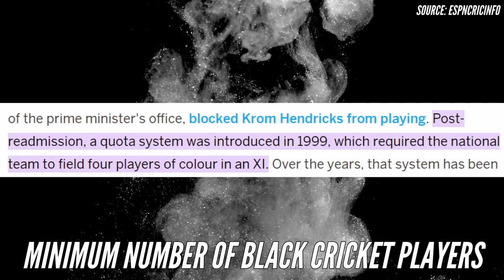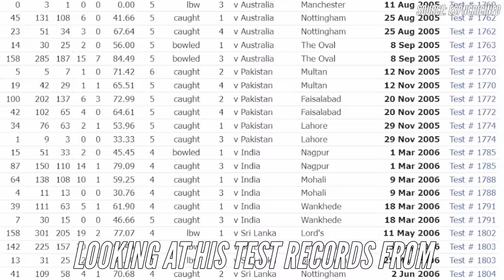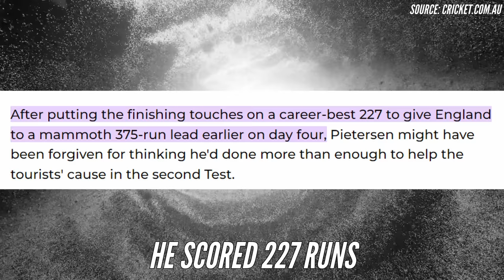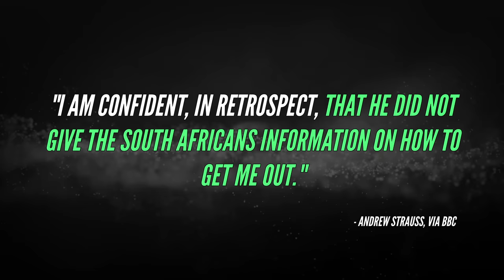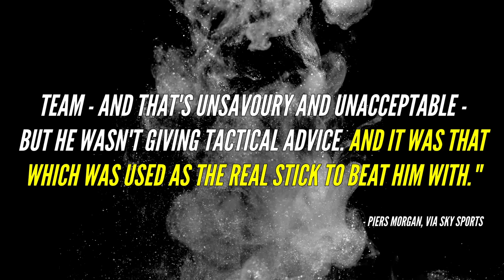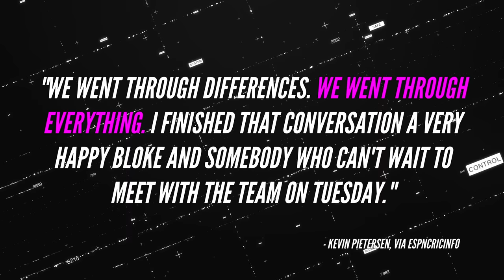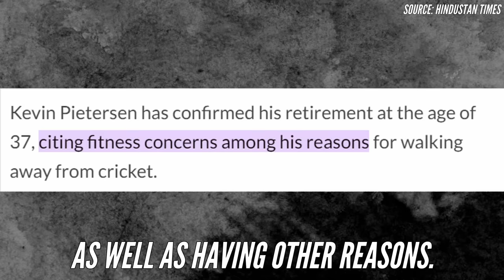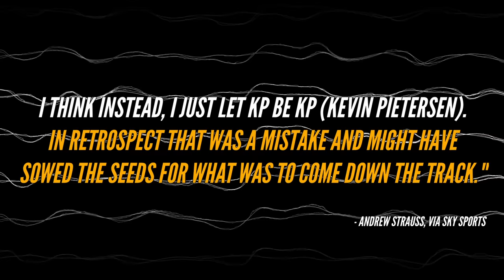Kevin Pietersen "Textgate" Cricket Scandal Explained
Kevin Pietersen is an English cricketer who played for England between 2005 and 2014. His strong batting abilities in the cricket scene allowed him to dominate the scene in the Ashes and international cricket cups. However, his career would tip upside-down when the ECB informed him that he would no longer be able to play cricket for England internationally. What happened?